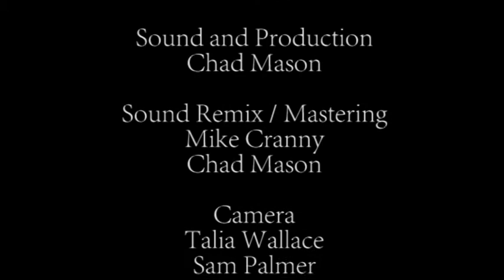Black Box in concert 3 - Firestations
Recorded in the old TV studio of City College Norwich in June 2013.